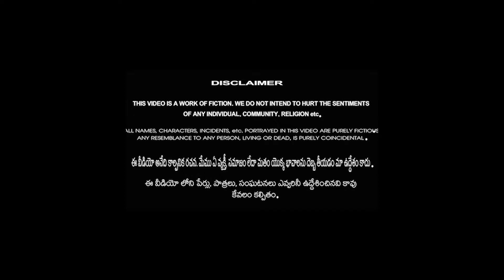jabardhast camedy వీళ్ళ కామెడికి హద్దే లేదు || publik talk tv||The comedy is not original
Watch the Latest Movie updates, Movie Reviews, Film Gossips, Celebrity Talks, Press Meets, Mysteries, Interesting Facts, Traditional Food, Health, Most Mysterious Temples, Life, Public Issues and so on. jabardhast camedy  వీళ్ళ కామెడికి అసలు హద్దే లేదు || publik talk tv||The comedy is not original